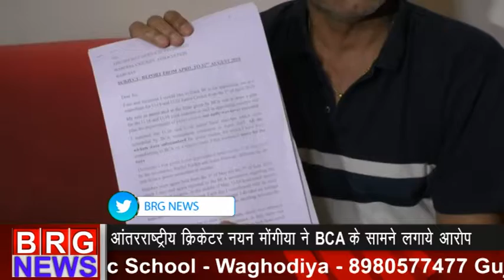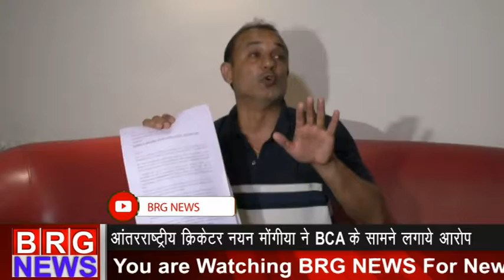आंतराष्ट्रीय क्रिकेटर नयन मोंगिया ने BCA के सामने लगाए आरोप 25/09/2019 BRG NEWS